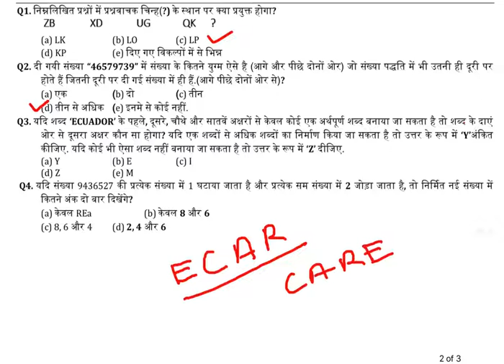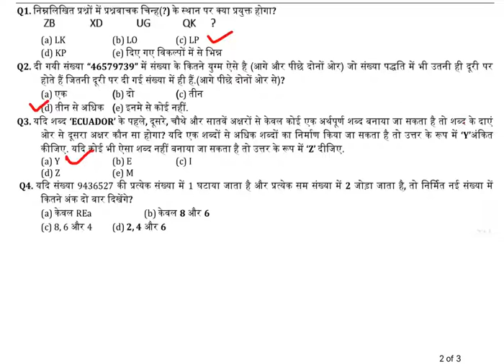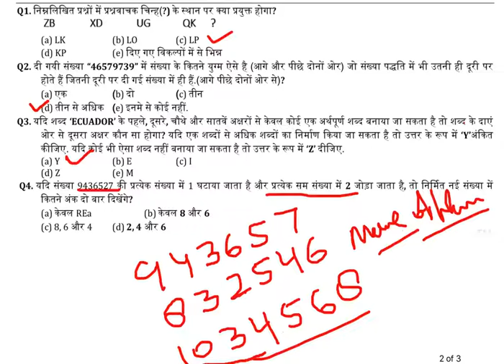ibps rrb scale 1 10 Sep 2017 question asked